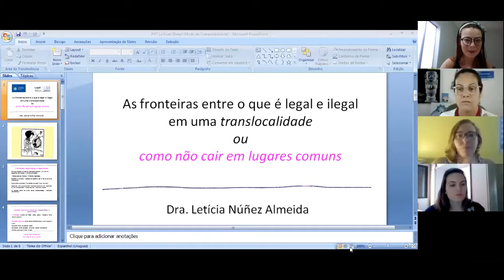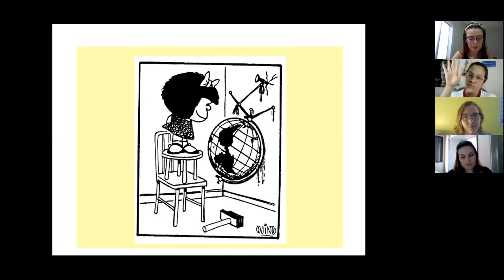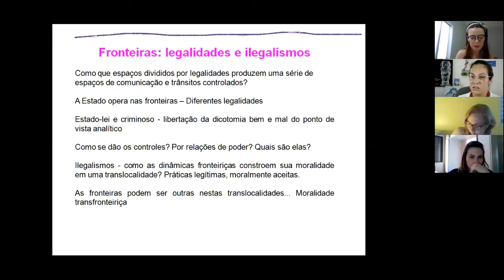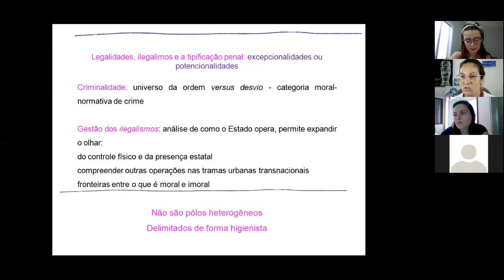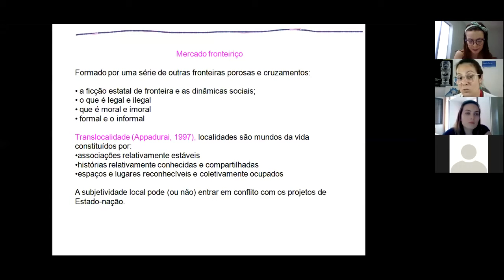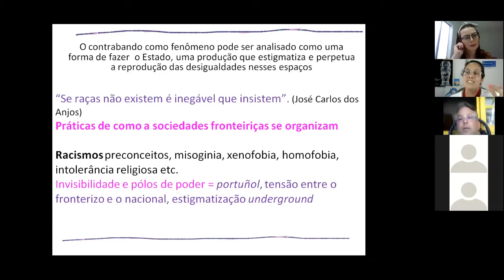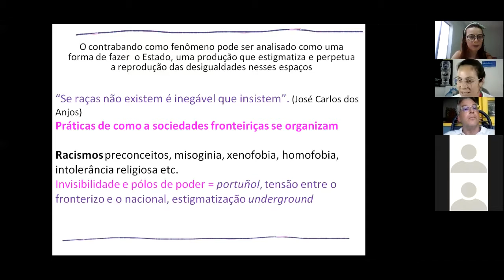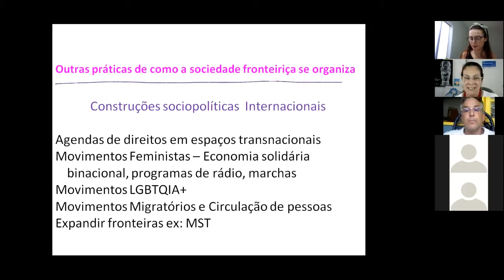Seminário Interno LAFRONT: Vigésimo Encontro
Gravação do último seminário virtual do LAFRONT de 2020, com a presença da professora Letícia Núnez Almeida (UDELAR/Uruguai) abordando o tema "A fronteira entre o que é legal e ilegal em uma translocalidade".